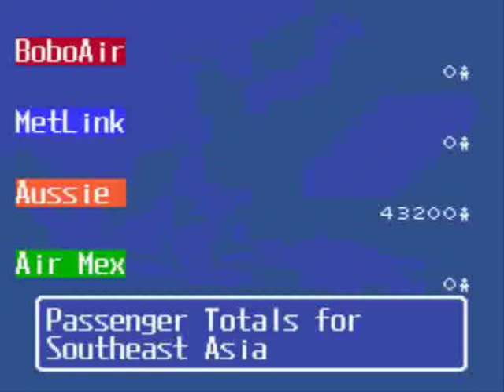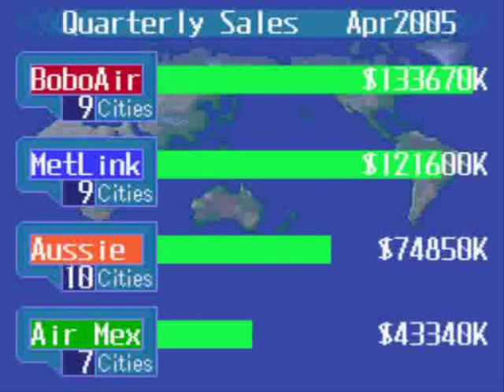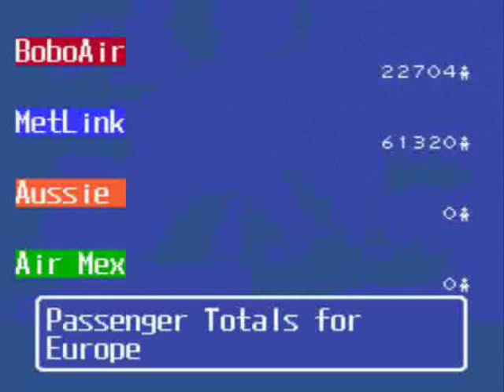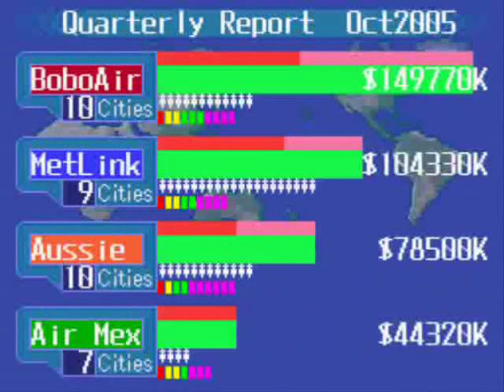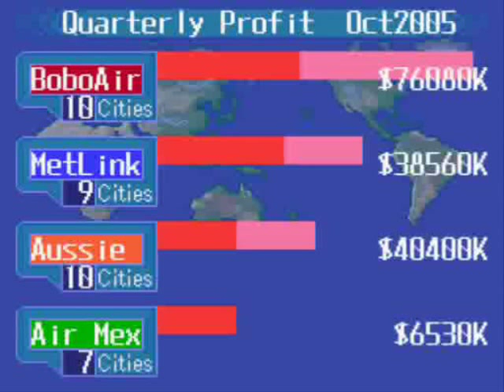Let's Play Aerobiz Supersonic-Scenario 4, Part 06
More expansion in our home region means more nonprofitable routes!